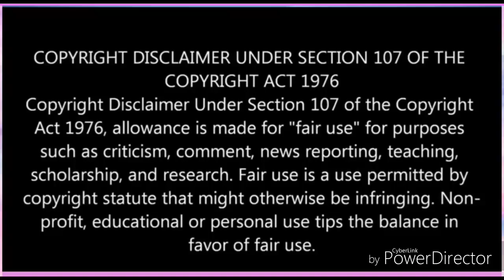How to Train Announcement works in Indian Railways | TECH BANGLA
♡Well Come to Tech Bangla Family♡

॥বন্ধুরা এই চ্যানেলটা আপনার/আপনাদের আর আমি আপনাদের এই চ্যানেলের একজন কর্মচারী মাত্র ।

1. How to train announcement works in indian railways
2.indian railways announcement voice of sarla choudhury

Note:- All the Images/picture showing in this video belong to be respected owners.